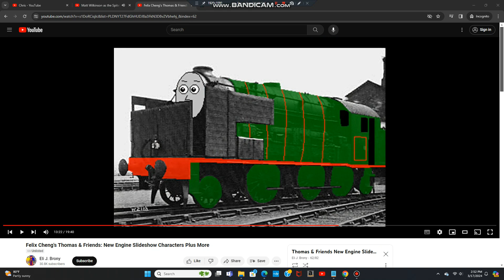Matt Wilkinson as Victor the Naughty Steam Diesel (UK/US)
NOTE: Victor the Naughty Steam Diesel is Felix Cheng's OC.